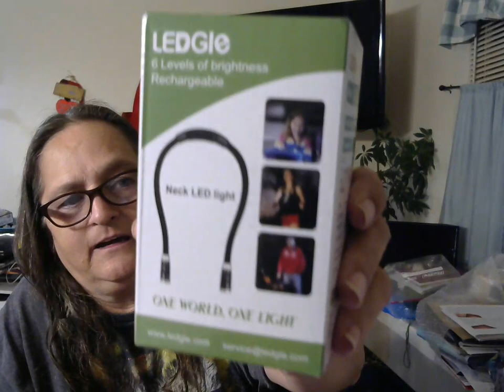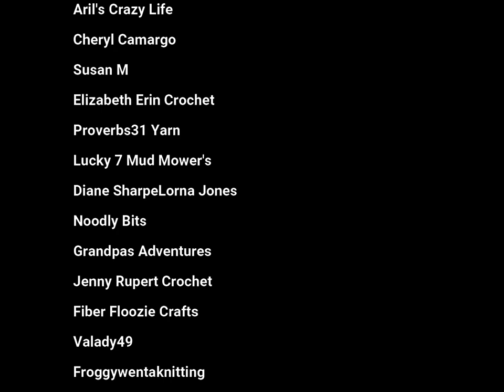Friend Mail and Joann's Fabrics Haul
Send Mail To:
Wanda Ferrell
Mansfield, OH  44901

Amazon Wishlist